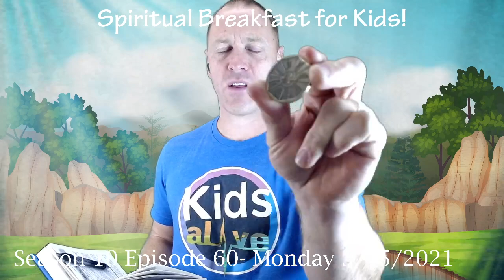Spiritual Breakfast - Season 10 Episode 60 "Sealed"